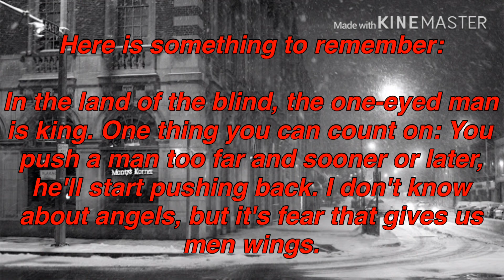Max Payne: Theme Song Evolution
Max Payne, games and characters made by Rockstar Games.

Music is composed by Kärtsy Hatakka,
Kimmo Kajasto, Perttu Kivilaasko & Health.